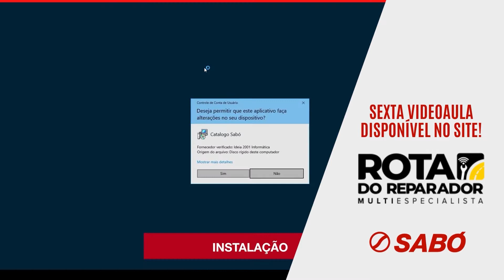No ar no Rota: Como Utilizar o Catálogo Eletrônico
Você sabe como utilizar o catálogo eletrônico da Sabó? Veja no Rota do Reparador o passo a passo completo, elaborado exclusivamente pela Sabó.